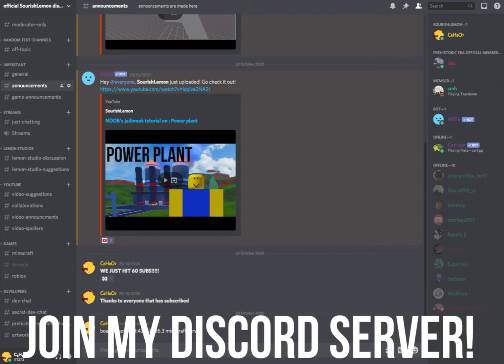I hit 1 MILLION in JAILBREAK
i hit 1 million cash in jailbreak

sorry for the length or potencial lag.

Song : last summer -- ikson